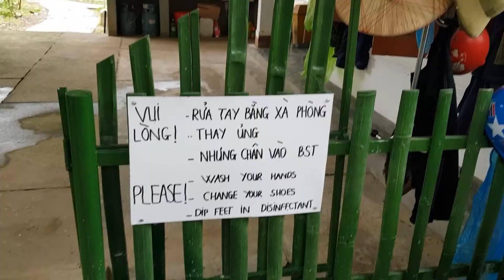Thót tim với cảnh vượn hoang dã hú hét, tấn công "xé áo" phóng viên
💢 Trong 1 lần tác nghiệp tại trung tâm cứu hộ và bảo tồn động vật hoang dã Pù Mát phóng viên đã bị 1 cá thể vượn hoang dã tấn công và cảnh tượng này đã được ghi lại dưới ống kính máy quay!
 "Thiên nhiên và Đời sống" chia sẻ và đăng tải những hình ảnh đẹp, ấn tượng, độc lạ dưới góc nhìn của những nhà báo.
Cố vấn nội dung: Nhà báo Đỗ Doãn Hoàng